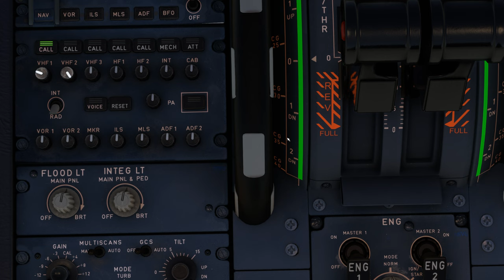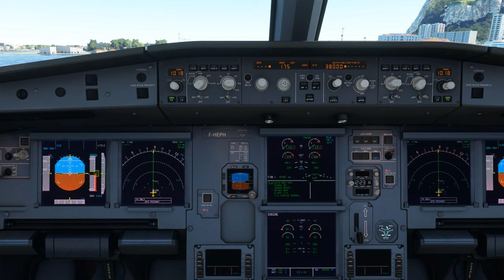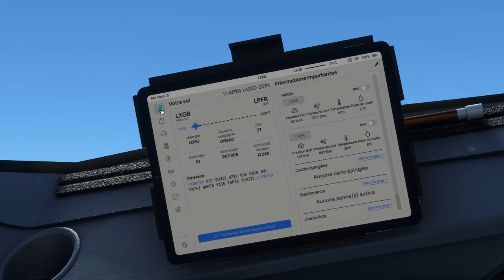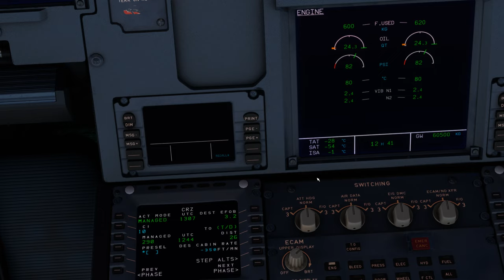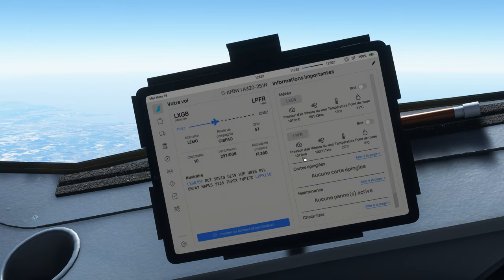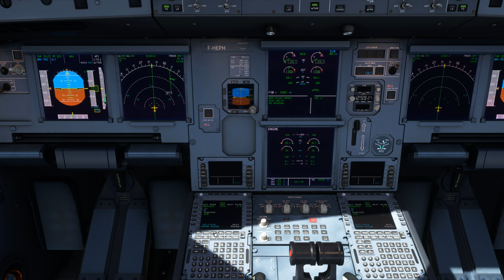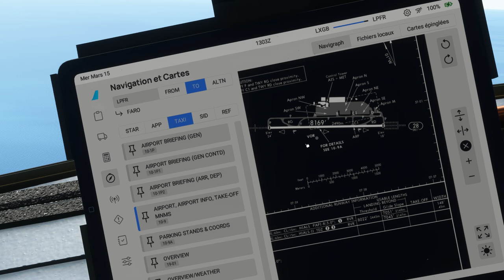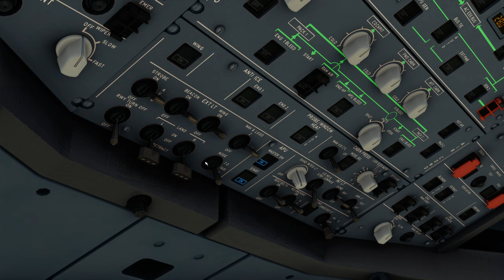Vol en IFR avec météo réelle et trafic entre Gibraltar et Faro LXGB LPFR A320 NEO FLYBYWIRE 2K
Vol en IFR avec météo réelle et trafic entre Gibraltar et Faro LXGB LPFR Vol préparé avec Simbrief et Navigraph
 ULTRA 2K